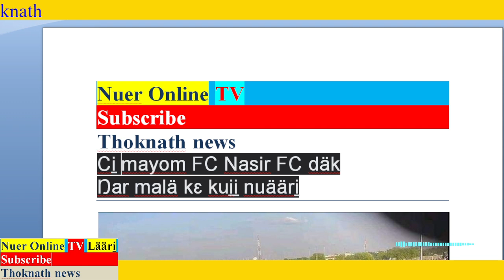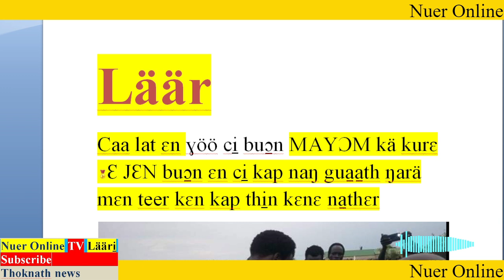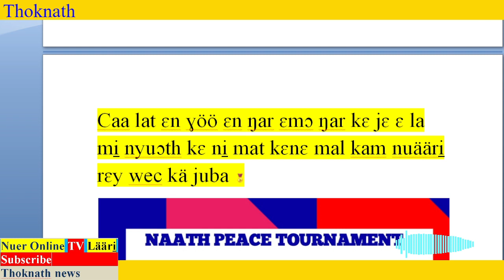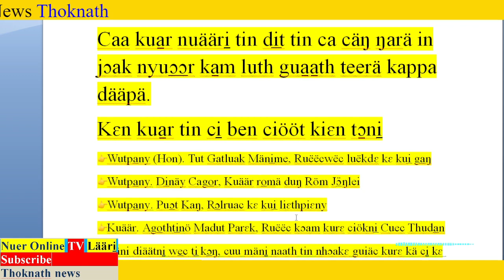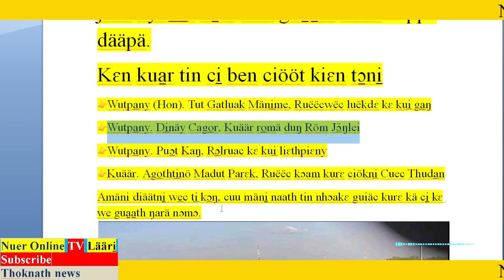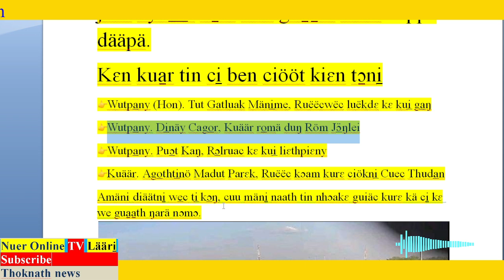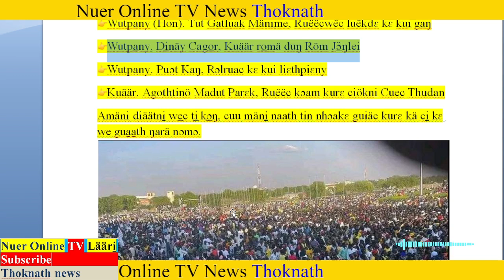nuer tube Läär, ŋar malä kam nuääri̠ buɔ̱n mayom kɛnɛ buɔ̱n nasir, caa nasir däk ɛ mayom 2 - 1 Nasir